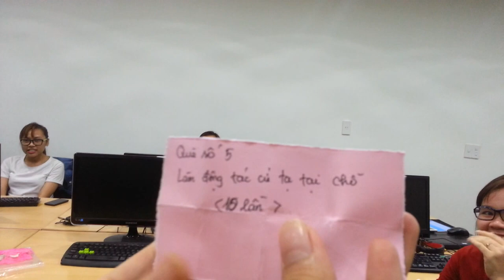Happy Christmas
Wishing you all a very Happy Christmas and we look forward to seeing you all in 2016